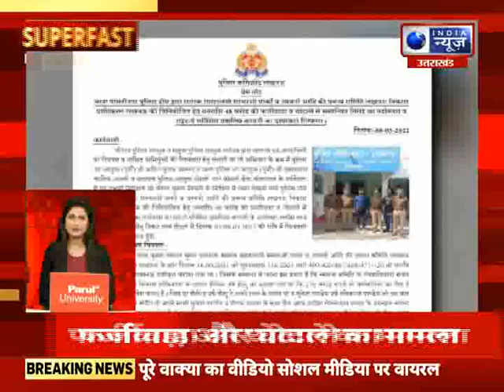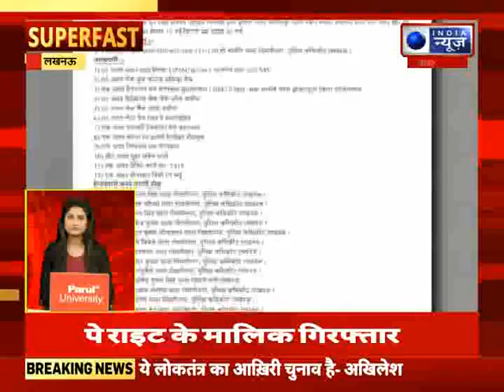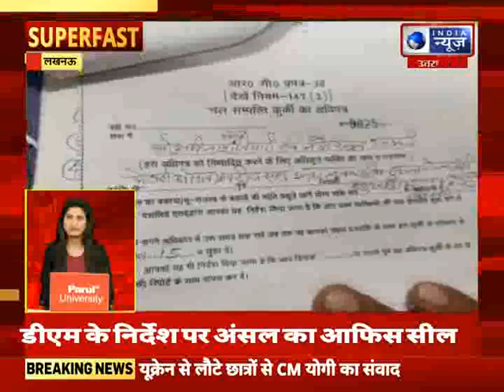Superfast | UP-UK में आज की बड़ी खबरें | 09 March 2022 || India News UPUK